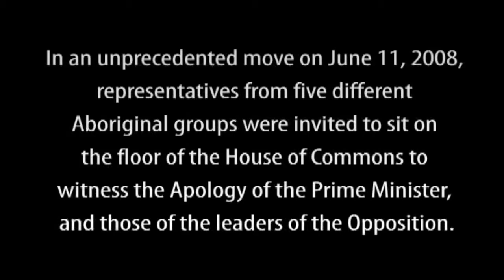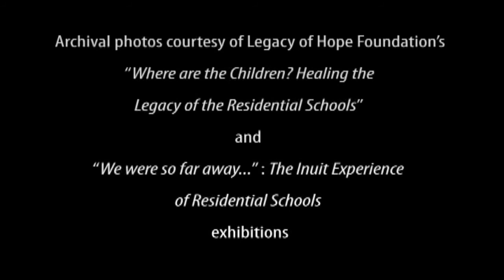The Day of the Apology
A video which provides highlights of June 11, 2008, the day the Prime Minister of Canada issued an apology for the Indian Residential Schools system.